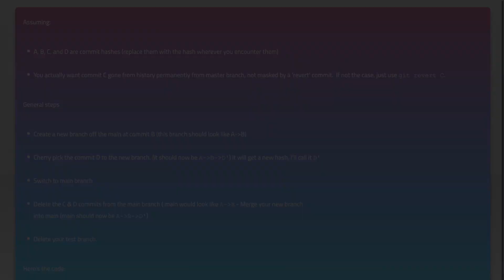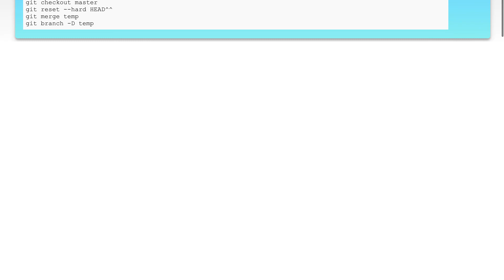How to revert the second to last commit but not the last commit?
git: How to revert the second to last commit but not the last commit?

Related to: git